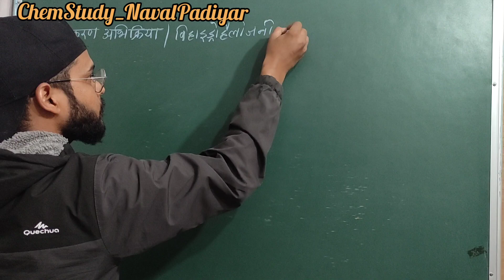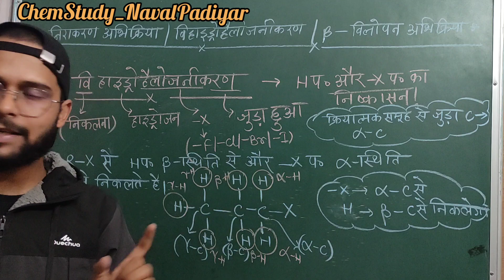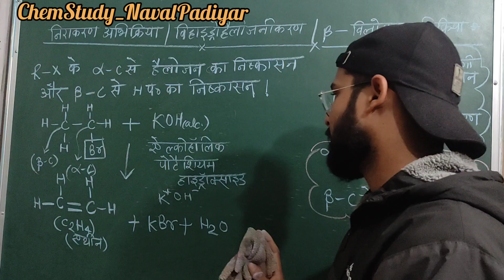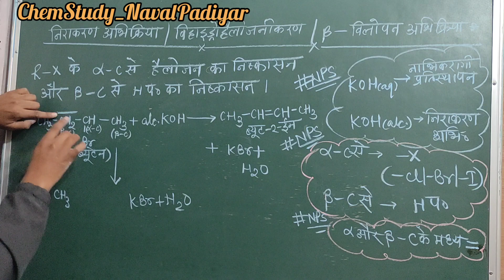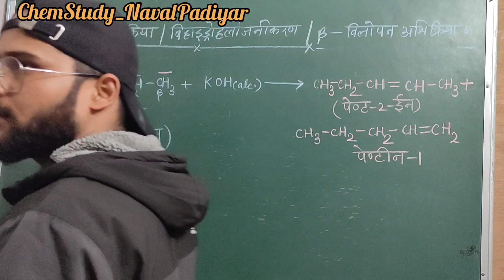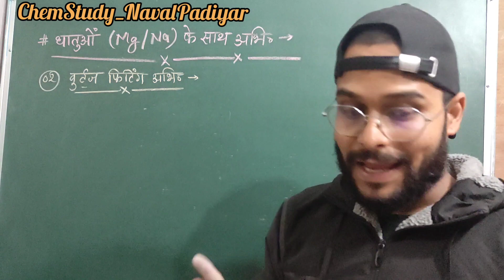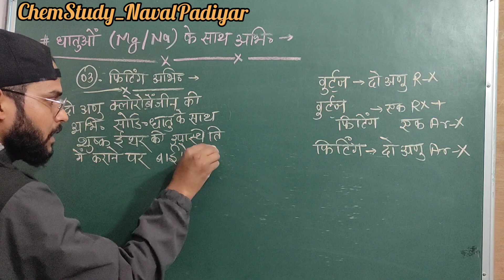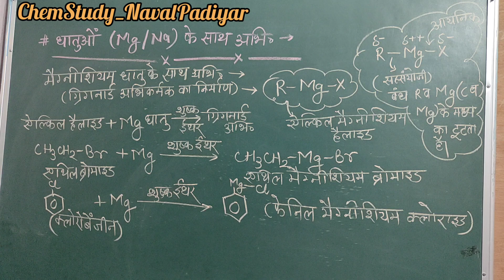Class-12।।अबकी बार 90+।।उत्तराखण्ड बोर्ड।कार्बनिक रसायन।निराकरण अभिक्रिया।वुर्ट्ज़,फिटिंग अभिक्रिया।